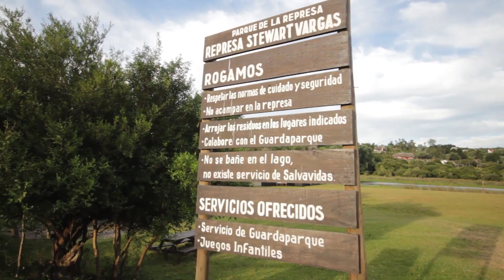EL VENTORRILLO DE VILLA SERRANA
Una de las obras más destacadas del arquitecto Julio Vilamajó fue el proyecto de  urbanización de Villa Serrana, Con carcterísticas únicas e innovadoras adelantandose a su época. Con un profundo respeto por la geografía y la naturaleza de la zona.
Prueba de ello es la construcción conocida como el Ventorrillo de la Buena Vista, hoy remozada y con servicios de cocina serrana de excelencia y hermosas habitaciones para alojarse.